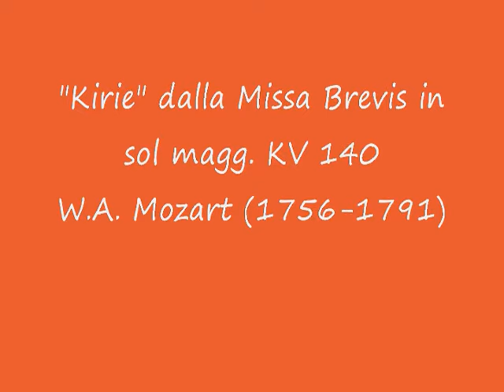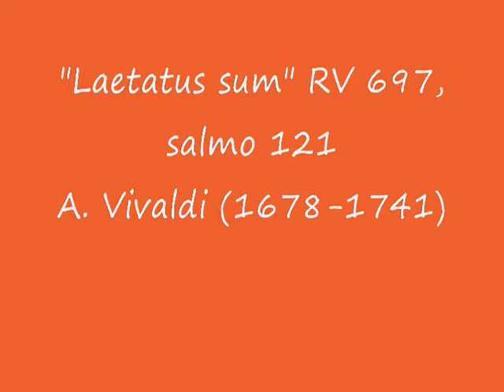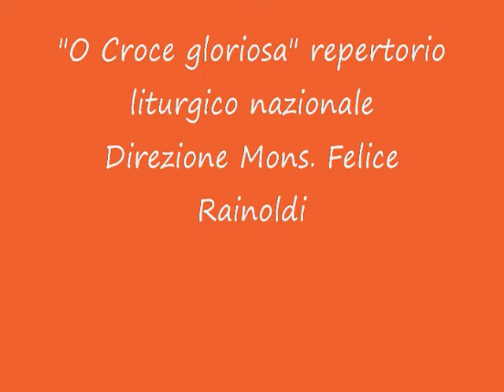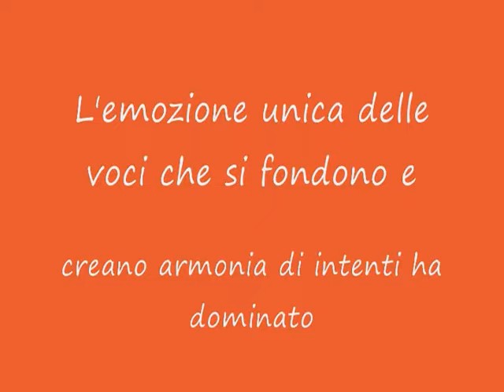Corale Virgo Maria- Basilica di San Giorgio